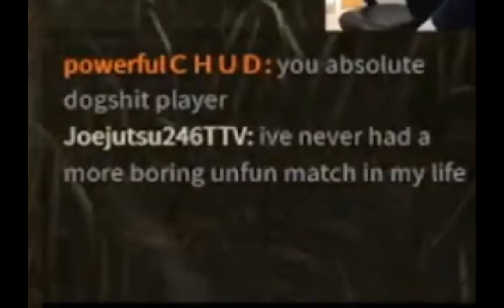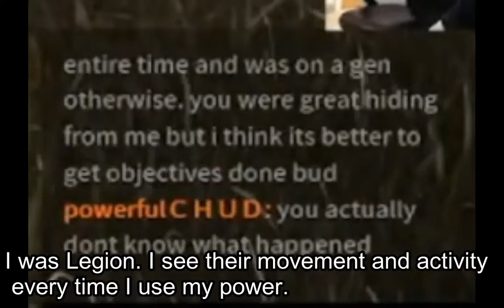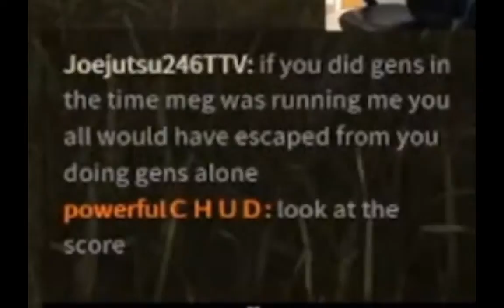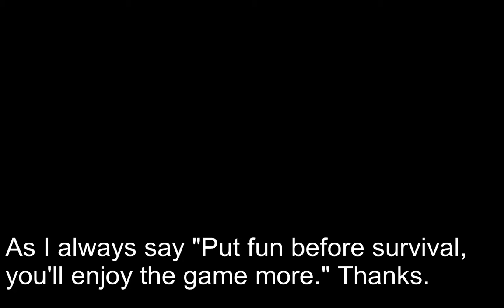How can they be salty? The most boring match I've ever played.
This match is the first that has made me want to DC. Luckily I had Legion or I would have had a very hard time.

Twitch (I'm usually not this upset with the game I swear)